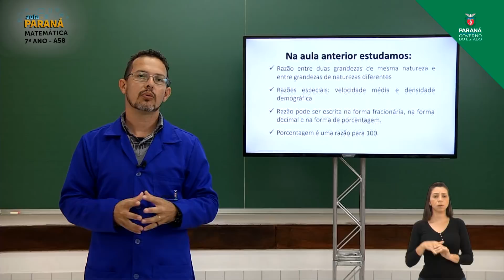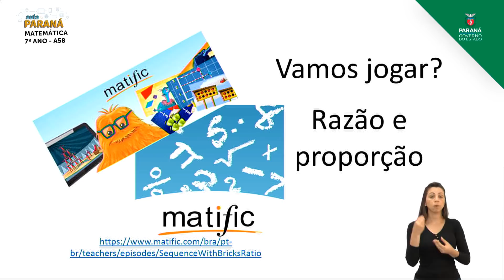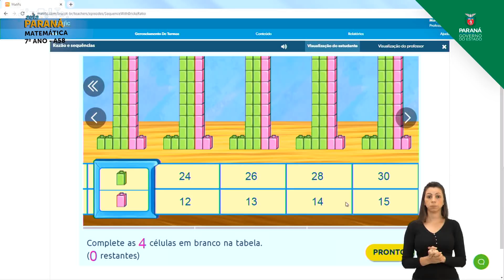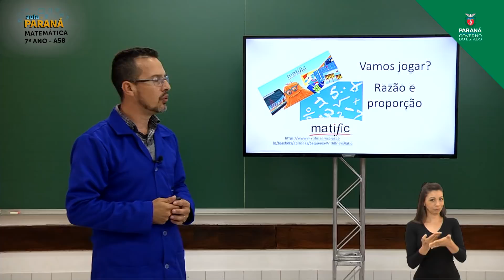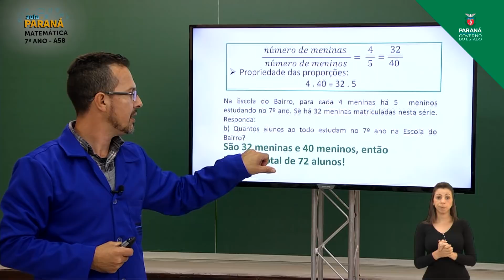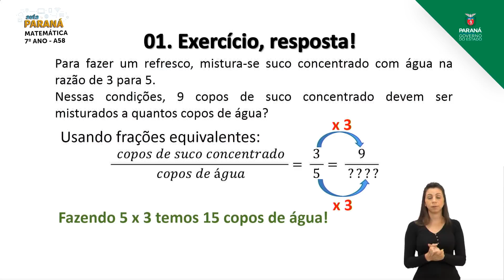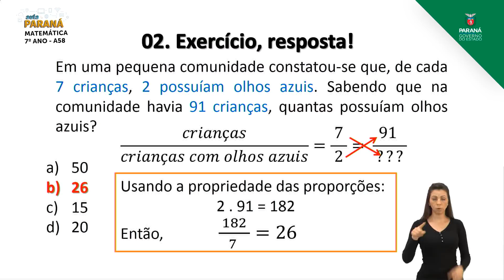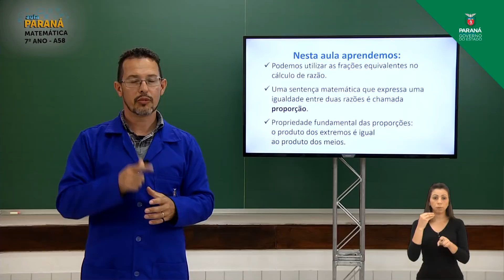7º Ano | Matemática | Aula 58 - Razões e Proporções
Professor Emerson Muniz de Carvalho